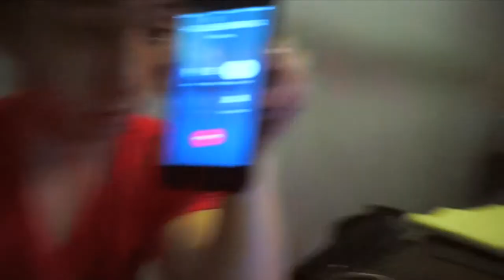FIX MY FACE